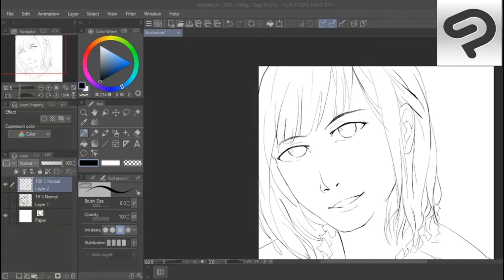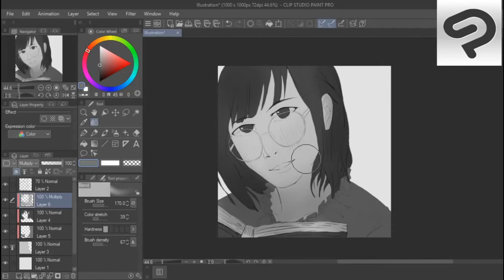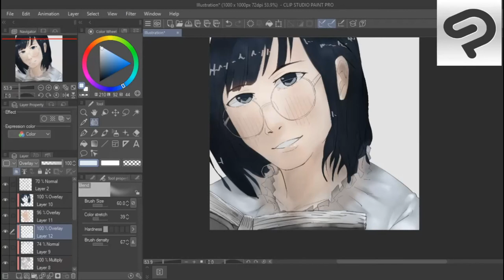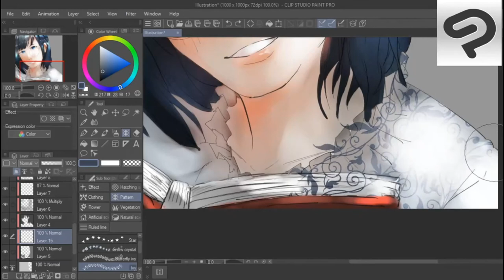[Making Digital Art] What Do She Look Now? More Cute? [Speed Painting] (24)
Done it again streaming while record the video on my facebook. still do the same thing randomly drawing without planing first and i thing it will became my new habit and i hope it the good one.
so give me though about this video if you like it please give it a like and subcribe to see more content and share to your friend. thanksto see more my art

"The Title is Lazy Day | cute songs mix"
Tracklist for Lazy Day | cute songs mix:
ringtail - snowy & cozy
ringtail - saturday jam